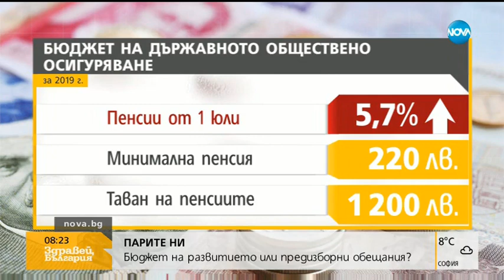Димитър Главчев: Предлага се най-добрият бюджет от всички досега